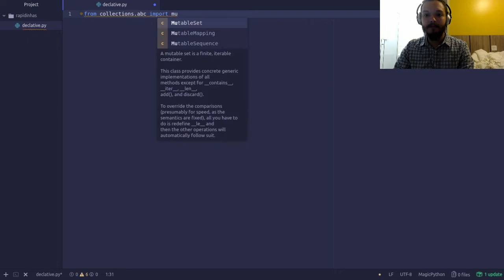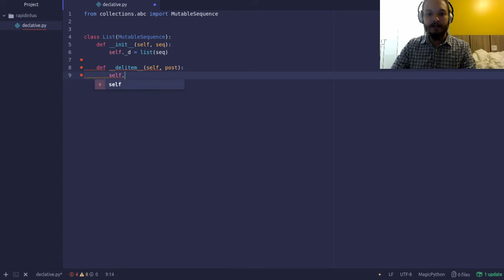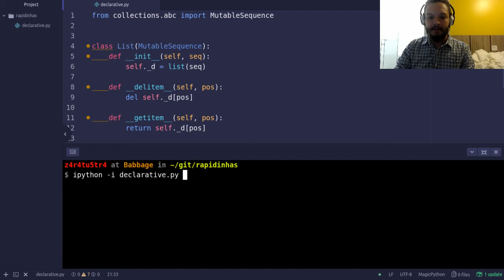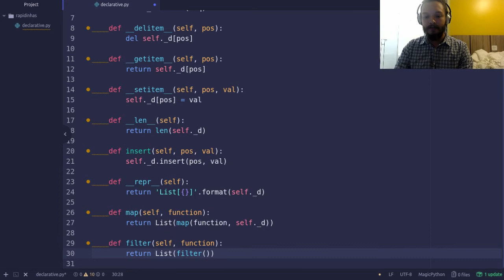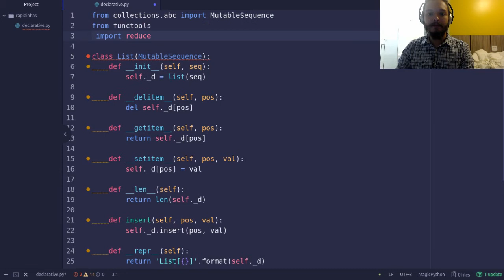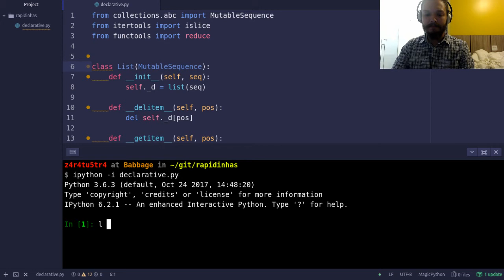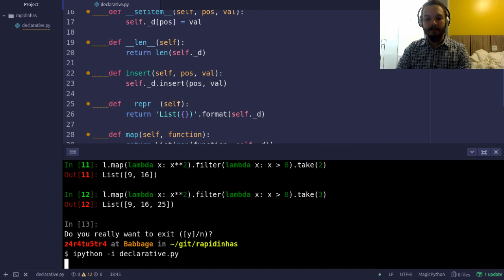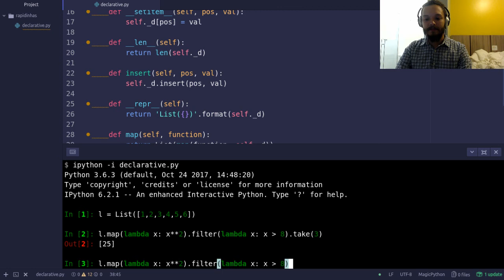Rapidinha Pythonica #3 - Programação declarativa com Python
Você gosta dos objetos do pySpark? Eu adoro. Vamos tentar implementar um objeto parecido?